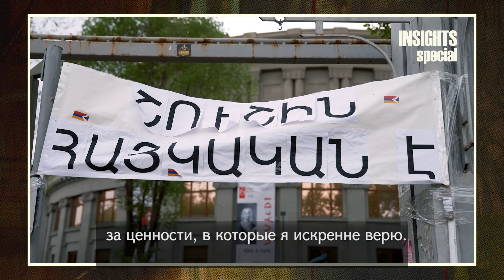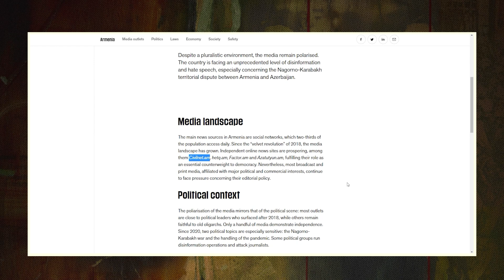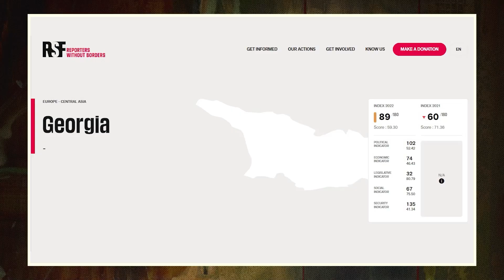О митингах оппозиции, Арцахе и свободах ․ 50-й выпуск шоу Эрика Акопяна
В юбилейной 50-ой программе «Обзора недели с Эриком Акопяном», Эрик обсуждает антиправительственные уличные протесты в Армении, посылая сообщение как лидерам протеста, так и правительству. Эрик также говорит о свободе прессы, деятельности СМИ в Армении и резких различиях между ее соседями.